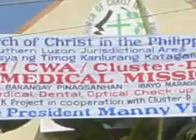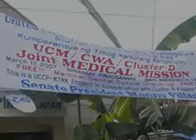Medical Mission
KTKK Medical Mission at UCCP-Pinagsanhan, March 17,2007